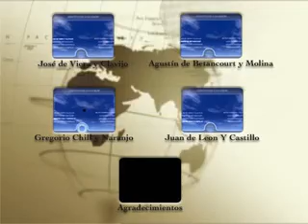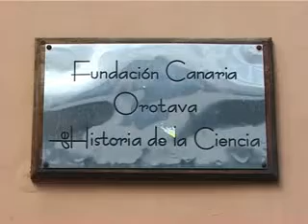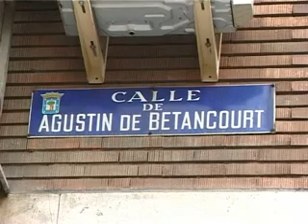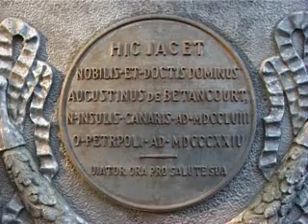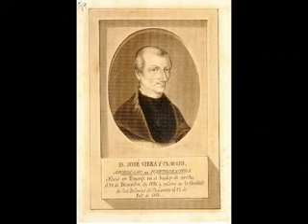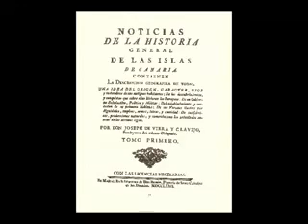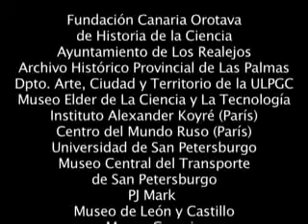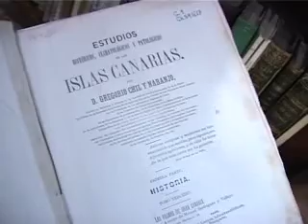Científicos Canarios - 1ª Parte